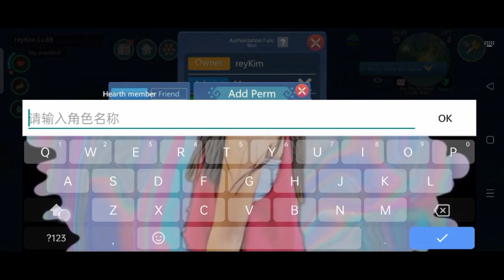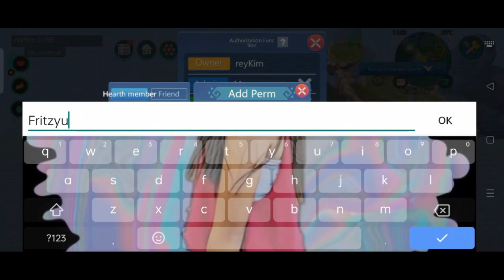UTOPIA ORIGIN: Dragon Tree Island TAGS (part 2)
This is the 2nd part of the Dragon Tree Island tags. This video is all about how to maintain the tags consistently. See ya next video!